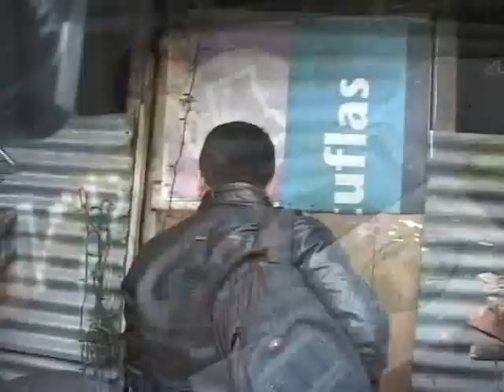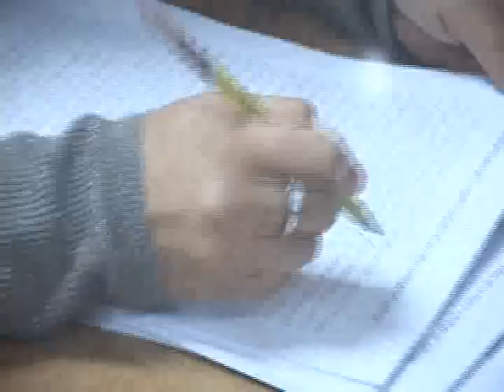FAMILIAS DE COMUNIDAD EL ESPINO PIDEN MÁS TIEMPO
En pocas horas, finalizará el plazo que les dio el juez de paz de antiguo Cuscatlán, a las 80 familias que fueron notificadas con órdenes de desalojo, un desalojo que podría cumplirse a la media noche de este lunes.